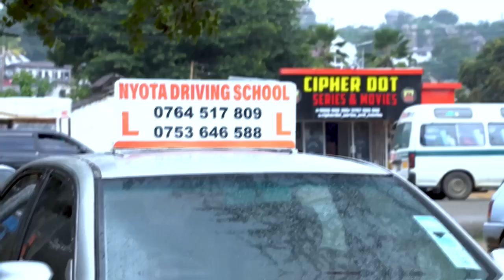USIYOYAJUA KUHUSU KOCHA WA IVORY COAST | HUYU NDIO KOCHA MWENYE BAHATI YA PEKEE AFCON | EMERSE FAE